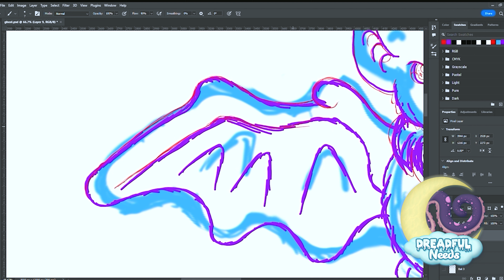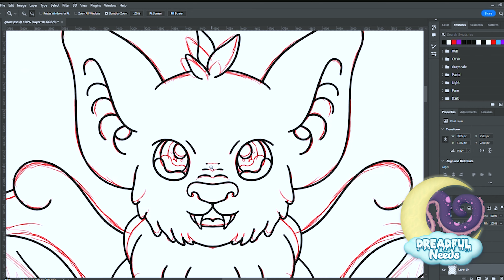1 MINIUTE Speed Painting a Cute Spooky Bat for a larger Halloween piece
It is Spooky Season!!! What better way to start of the season with spooky art!? This bat is part of a larger piece I am working on